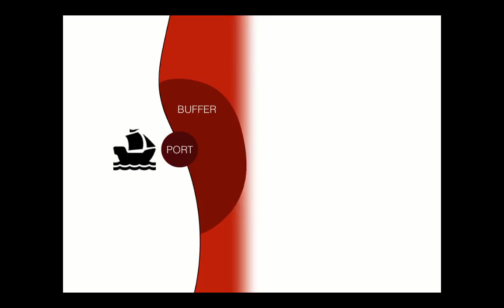MALAYSIA: What's Britain's most lasting legacy in Southeast Asia?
It just may be Malaysia itself, which has no historical precedent---and really only exists in its current geographical form because the British happened to control that particular patchwork of polities before independence.

SUPPORT THE NOMADIC PROFESSOR:
And feel free to chip in so that I can continue to make more on-location mini-lectures. Anything helps!